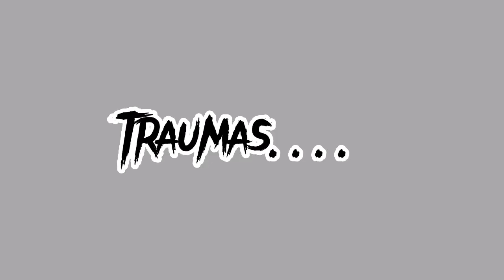mis traumas XD